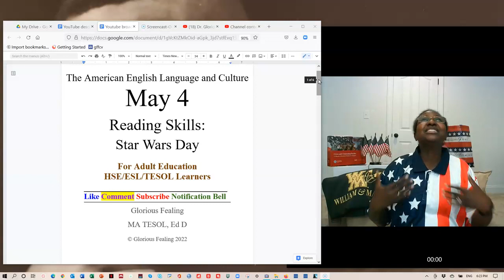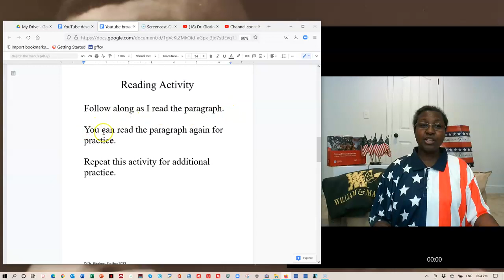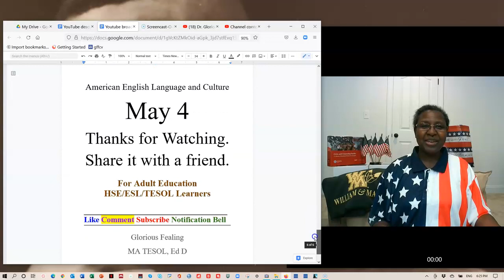Reading Practice_Star Wars Day_The American English Language and Culture_050422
Please leave questions and insights in the comments section and I will also leave helpful comments or corrections.
Please state in the comments section what has helped you learn and what you need more help with.  This information will inform future videos.
--Dr. Glorious Fealing--